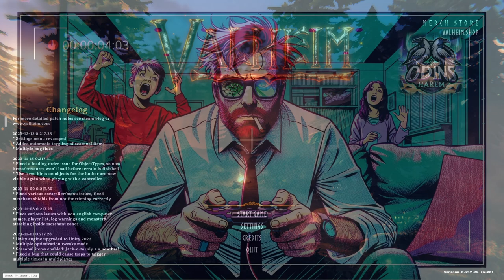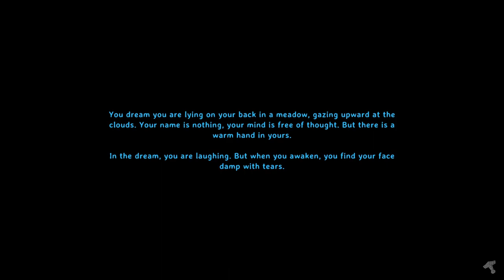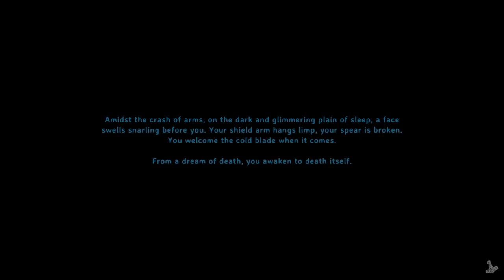Valheim | Episode 4 – A Clumsy Viking's Tranquil Misadventures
Valheim: Hildir's Request

"A Clumsy Viking's Tranquil Misadventures"
[aka "The Most Boring Episode Ever Made"]

In this refreshingly serene yet comically clumsy episode of my Valheim playthrough, join me in a Viking's version of a 'senior moment' – yes, even the fiercest of Norse warriors can forget how to craft!

As I fumble with my tools and aimlessly wander the picturesque landscape of my homestead, you'll be treated to a tranquility that's rarely matched in survival games... and a crafting amnesia that's rarely admitted! Marvel at the sights and sounds of the Nordic wilds, enjoy waterfront relaxation, and watch in sympathy—or amusement—as I scratch my head over the very basics of survival.

Fret not – halfway through I recall the mystical secrets of hammer and nail!

Boring? Perhaps to the untrained eye. But for those connoisseurs of the quiet life, this episode is a masterpiece of mundane moments and peaceful pauses—a true celebration of the simple things in Valheim's beautiful but brutal world.

So, grab your favorite snack, sit back, and revel in the episode that proudly claims the title of "the most boring Valheim episode ever made." It's a journey through Viking life that promises no thrills, just chills, and perhaps a few chuckles at my expense.

Welcome to another playthrough by Odin's Harem
X: @OdinsHarem

Chapters:

00:00 - Start
00:26 - Settings Talk
01:25 - Gameplay Starts
02:19 - Wait, How Do I Craft Again?
06:06 - So Close, But No Cigar
08:05 - Maybe Some Landscaping... ^^
11:30 - Maybe It's "Q"?
13:36 - The Smoke Is Going To Be A Problem
14:12 - Sit? I've Never Tried "Sit" Before
18:04 - Good Morning
18:43 - I Had Lunch And Figured It Out
19:18 - Should We Build a Raft?
23:29 - Let's Deal With The Smoke Problem
26:15 - Construction Frenzy
28:09 - Day 29
30:10 - The Resin Issue
30:34 - Let's Upgrade My Punching
35:15 - Perfect Ranged Shot
36:01 - Being Clumsy Again xD
37:46 - Outside Barbecue